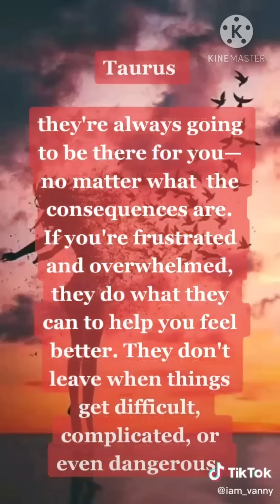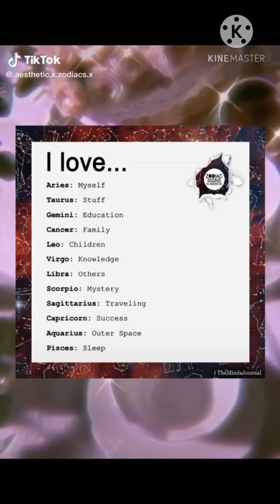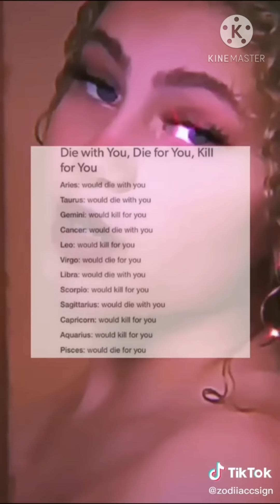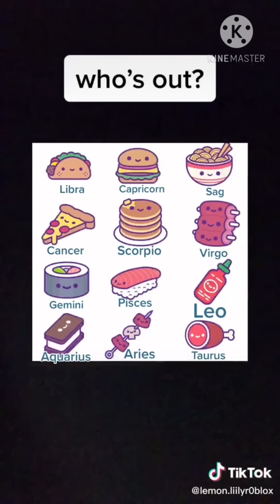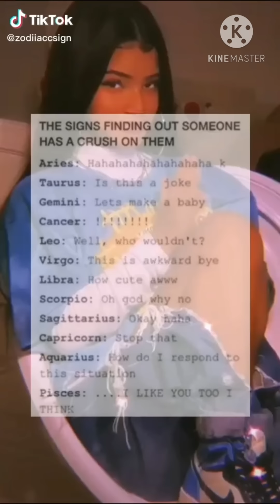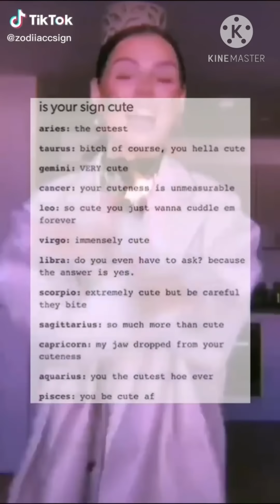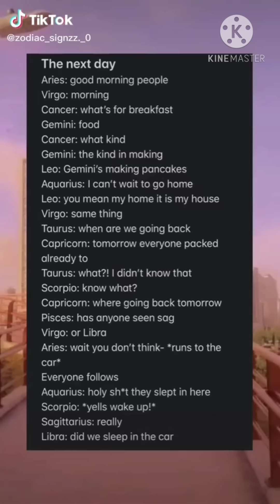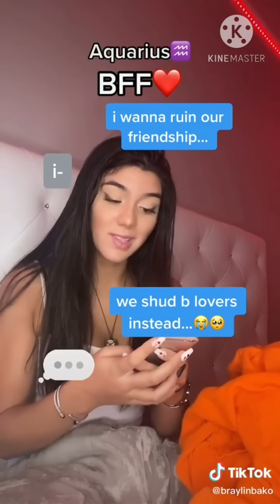🎄Zodiac signs🎄 {Tik tok} December 2020